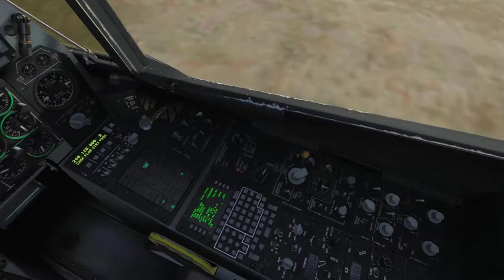DCS A-10C AAT Campaign - Mission 04: Target Area Ingress Preparation